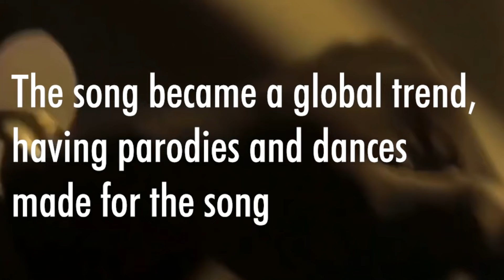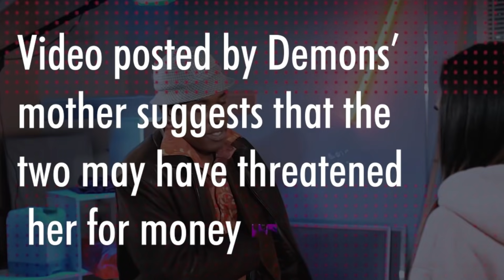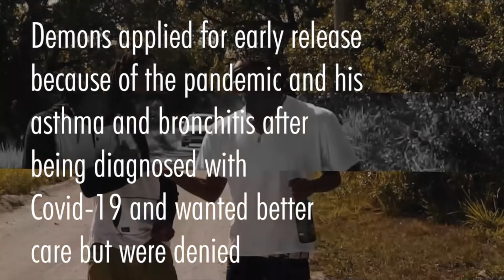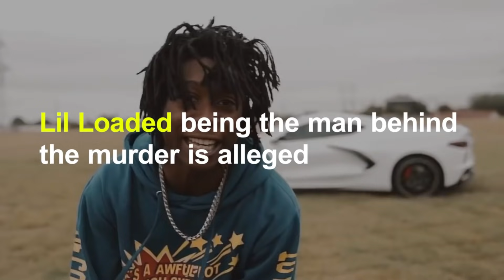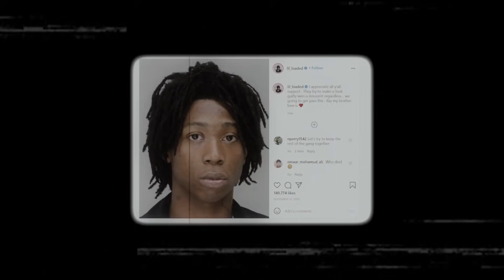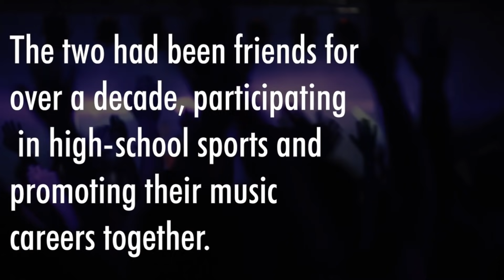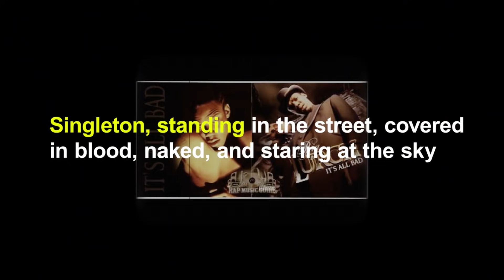RAPPERS WHO KILLED THEIR FRIENDS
Hey my name is Trend Plug. This video is about RAPPERS WHO KILLED THEIR FRIENDS, We also post stuff like underrated rap songs, top 10s, rap news, We are also a rap channel and post videos like lua lua, intensify charts, lyrical central and hip hop daily, Trap Plug